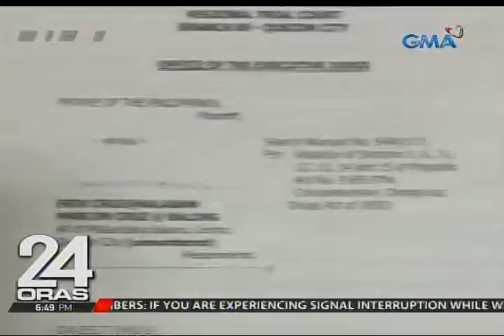24 Oras: Magpipinsang sangkot umano sa droga, arestado sa drug den